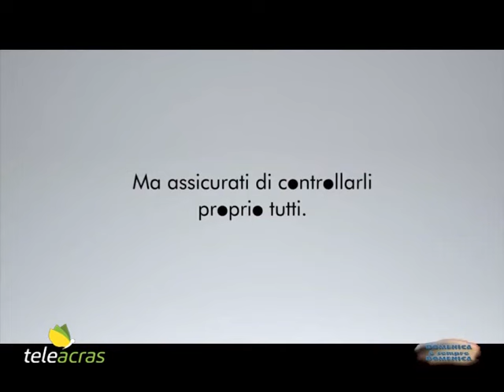Teleacras – Speciale Medicina con Antonio Vetro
Su Teleacras Agrigento in onda Speciale Medicina. Ospite di Simona Carisi è il dottor Antonio Vetro, neuro-psichiatra infantile.